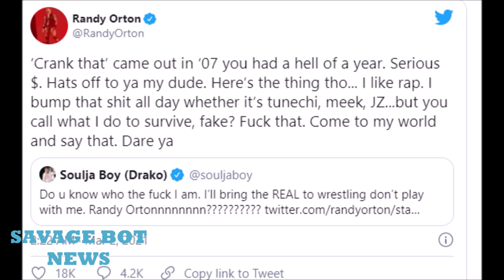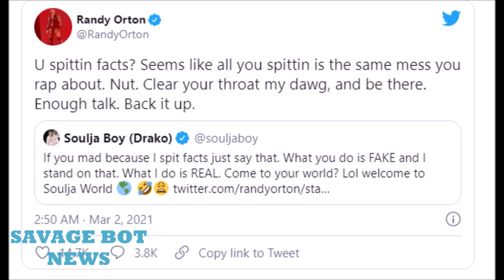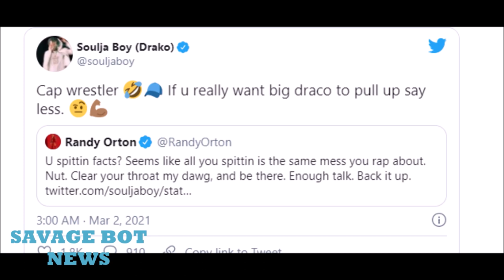Randy Orton Goes Off On Soulja Boy On Twitter Beef Is It Real Are Fake